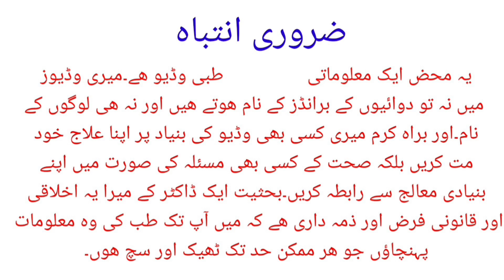9 major Health Benefits Of High Protein Diet | Protein Khanay Kay Faiday | dr afzal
In this video we will discuss what are 9 major Health Benefits Of Use Of high protein diet like egg white, meat and fish etc.
Protein is a major building block of our body so doctors alwaadvise to use at least minimum amount of Protein.
High protein diet helps to lose weight and also helps to maintain normal weight.
High protein diet lower High Blood Pressure.
High protein diet reduces hunger and also decreases late night food cravings.
High protein diet also makes bones and muscle strong.